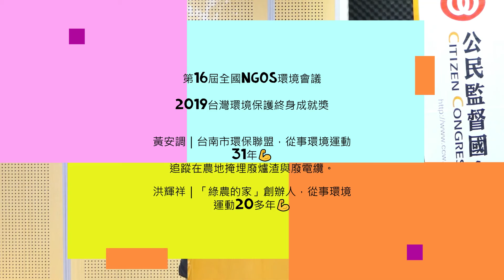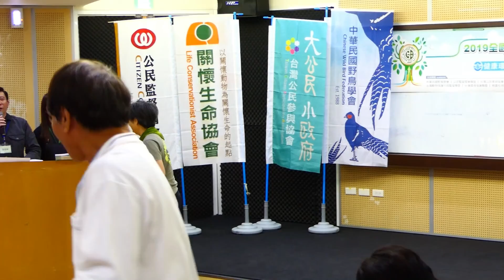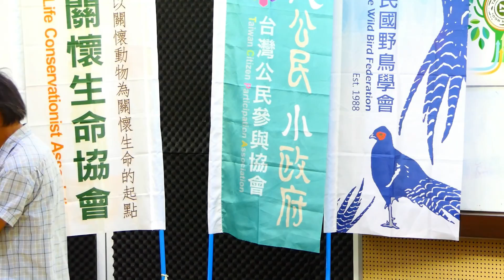20190413 全國NGO環境會議2019台灣環境保護終身成就獎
黃安調｜台南市環保聯盟，從事環境運動31年💪
追蹤在農地掩埋廢爐渣與廢電纜。
2008年關心東山掩埋場開發案污染水資源問題，並拒絕230萬封口費。

洪輝祥｜「綠農的家」創辦人，從事環境運動20多年💪
輔導小農轉型成為有機、友善環境的美樂地。
為了環境運動毅然辭去16年穩定教職。